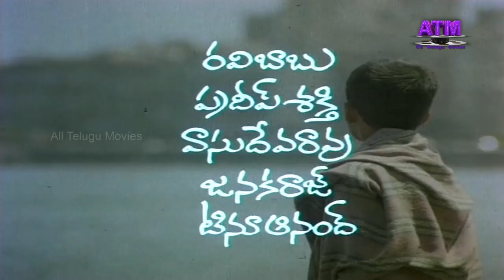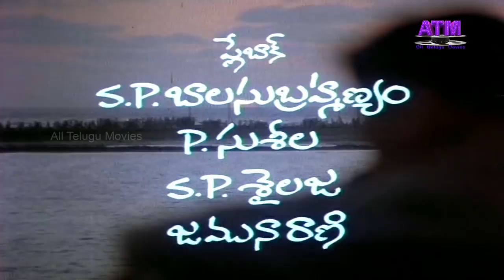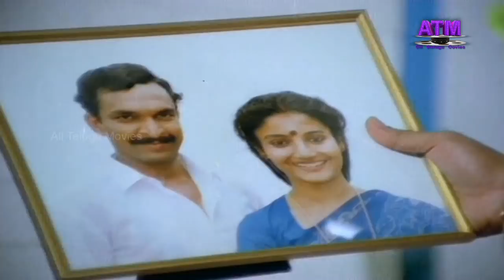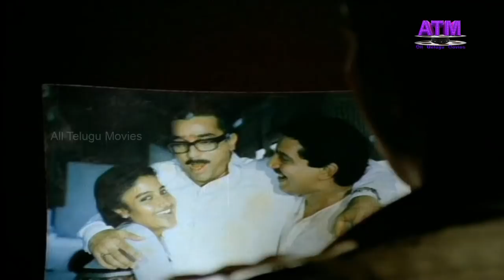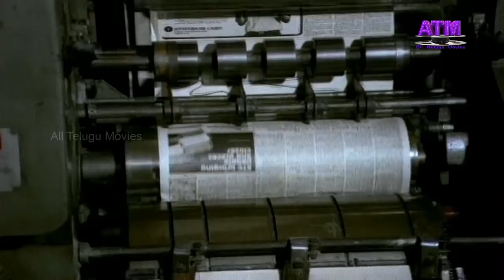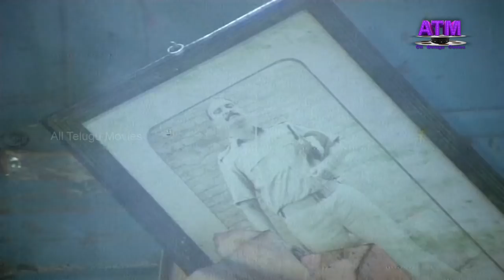తెలుగు పూర్తి సినిమా "నాయకుడు" కమల్ హాసన్ నట విశ్వరూపం "నాయకుడు శరణ్య టిను ఆనంద్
Watch All Telugu Movies "Nayakudu" Telugu Full Length HD Movie, Starring : Kamal Hassan, Saranya, Ravi Babu, Pradip Shakti, Tinu Anand, Janaka Raj, Karthika, Chaya, Kuyilee, and others Directed By Mani Ratnam, Composed By Ilaya Raja.
Movie: Nayakudu,
StarCast: Kamal Hasan, Saranya, Tinnu Anand,
Director: Mani Ratnam,
Release Date: 1987.